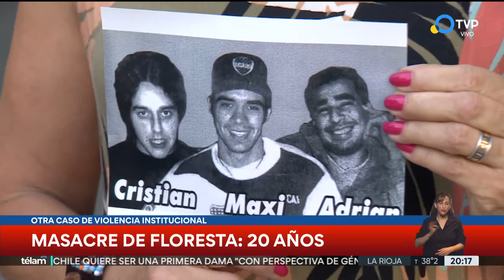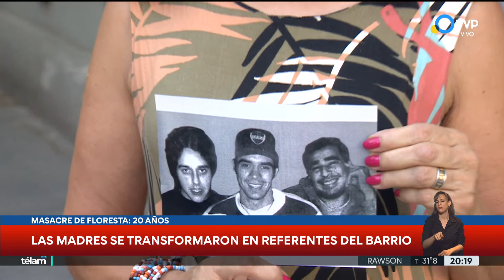A 20 años de la masacre de Floresta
A 20 años de la Masacre de Floresta, en la que tres jóvenes fueron asesinados por un suboficial retirado de la Policía Federal en una estación de servicio de dicho barrio porteño, organizaciones barriales convocaron a una serie de actividades con el fin de conmemorar el hecho y pedir "basta de violencia institucional".